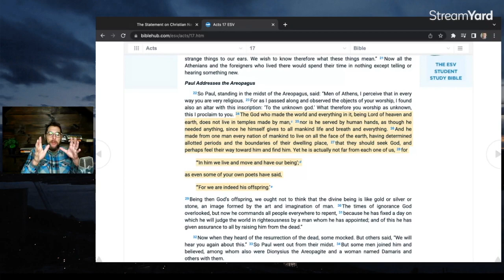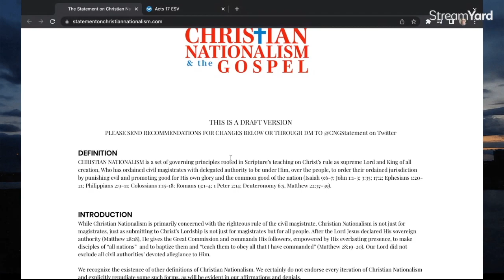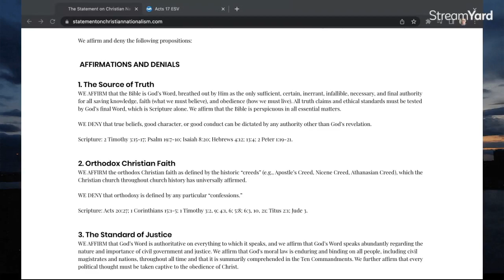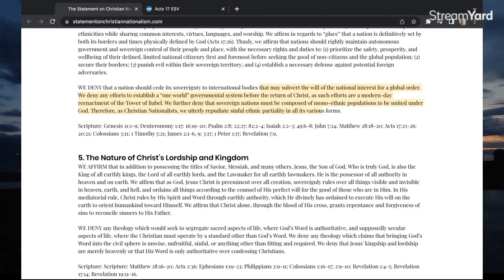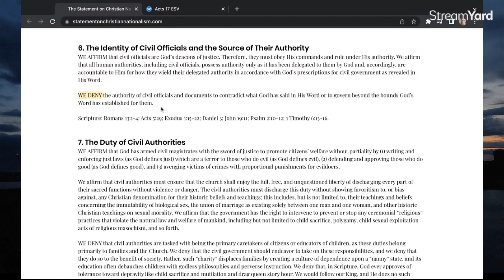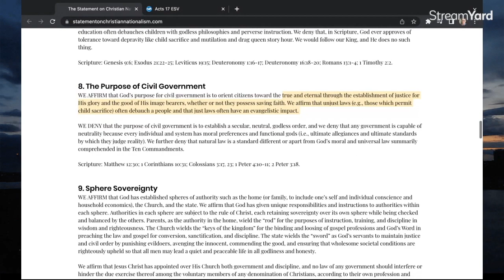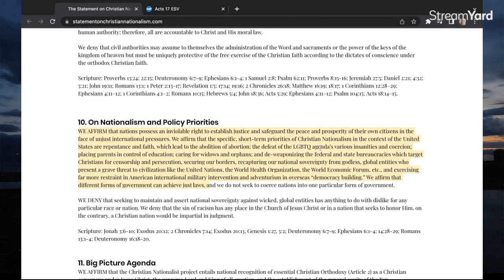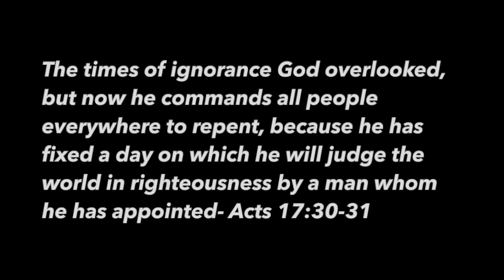Statement on Christian Nationalism REVIEW - Contra Thoughts Ep. 133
James Silberman, Dusty Deevers. Contributing Editors: William Wolfe, Joel Webbon, Jeff Wright, Cory Anderson, Ben Woodring are the authors of the statement on CHRISTIAN NATIONALISM  and the gospel

This issue is fiery and divisive. But should it be?

I review the first 10 affirmations and see how biblical they are. Should we believe this? Should all Christians be Christian nationalists?

0:00 Start
3:45 God is omniscient
5:00 A question for the dispensationalist
6:38 Acts 17 is vital for nations
14:45 Definition of Christian Nationalism
17:10 Submit amendements if needed
17:40 the first affirmation
19:23 Affirming that Orthodox Christian faith
19:51 Affirmation 3 Standard of Justice
22:50 Affirmation 4 Defintion of a nation
25:33 Affirmation 5 Nature of Christ
26:20 Are they racists? Is this racist?
28:20 Affirmation 6 Identity of civil magistrates
29:25 Question for NON NATIONALIST Christian
30:30 Affirmation 7 the duty  of civil authorities
32:50 Affirmation 8 Purpose of civil government
34:33 Affirmation 9 Sphere Sovereignty
36:40 Affirmation 10 On nationalism an Policy Priorities
39:10 closing thoughts

Contra Thoughts
Richard T Henry